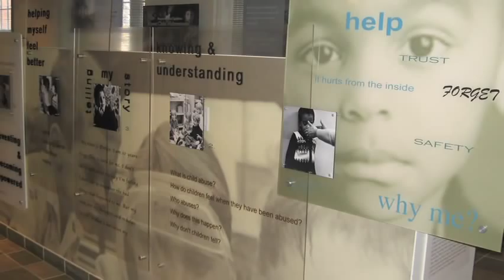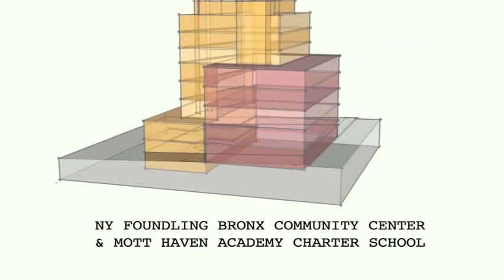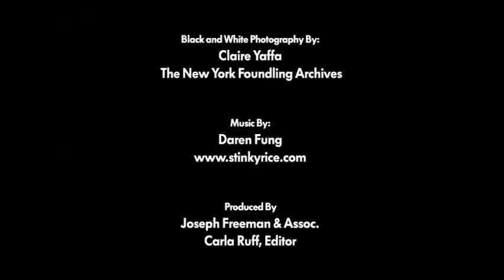The New York Foundling History Video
This video tells the 140 year history of The New York Foundling.